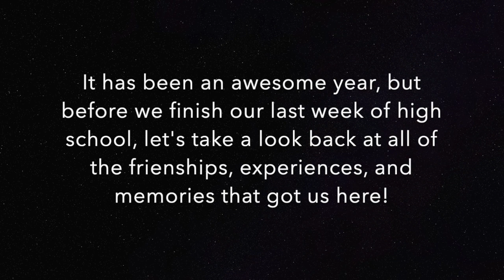KVHS Grad Class of 2019 Slideshow REAL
This video is about the KVHS Class of 2019.